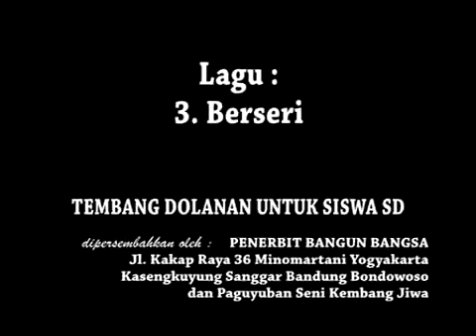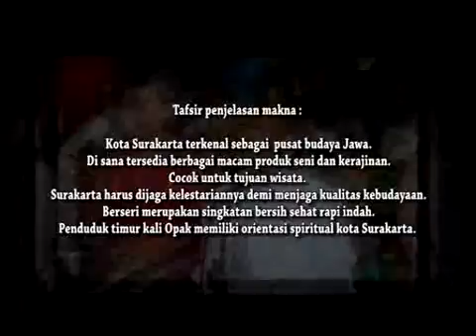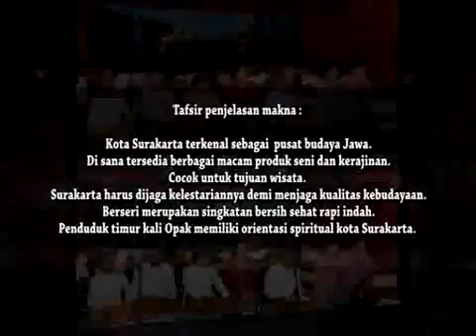Lagu Siswa SD_Berseri